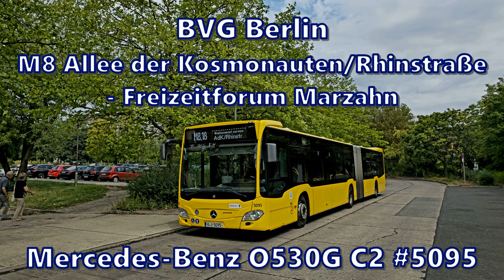BVG Berlin - Linie SEV-M8, Mercedes-Benz O530G C2 #5095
BVG w swojej flocie musi mieć spore rezerwy taborowe, nie tylko na wypadek awarii pojazdów czy zwiększania oferty przewozowej na liniach, lecz także ze względu na konieczność zapewnienia transportu zastępczego w przypadku wstrzymań ruchu czasowych lub spowodowanych remontami na liniach tramwajowych i metra, za które to ten przewoźnik jest odpowiedzialny. W przypadku takiej 18-minutowej trasy, nawet w przypadku zapewnienia 5-minutowej częstotliwości (często autobusy kursują częściej) i postojów wyrównawczych na krańcówkach, istnieje konieczność zapewnienia minimum 10 autobusów, a w jednym czasie potrafi po Berlinie kursować kilka zastępczych linii. Aktualnie jednym z największych przedsięwzięć jest organizacja SEV na zamkniętym odcinku północnym U6, co ma trwać ponad 2 lata - do początku 2025 roku. Do tego celu używane są autobusy BVG i kierowcy podwykonawcy Schröder-Reisen.
M8 Allee der Kosmonauten/Rhinstraße - Freizeitforum Marzahn
1. Allee der Kosmonauten/Rhinstraße
2. Beilsteiner Straße
3. S Springpfuhl
4. Helene-Weigel-Platz
5. Boschpoler Straße
6. Allee der Kosmonauten/Poelchaustraße
7. Adersleber Weg
8. Alt-Marzahn
9. Jan-Petersen-Straße
10. Freizeitforum Marzahn